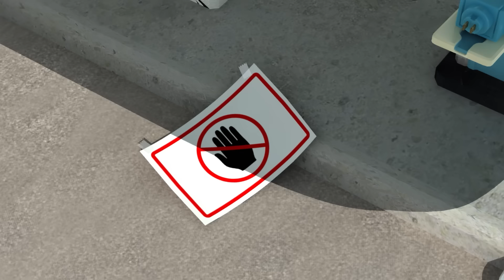Hadi POLI ile Egzersiz Yapalım!│POLI 2 Saatlik Derleme│Spor Bölümü│Robocar POLI çizgi film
Robocar POLI Çizgi Filmleri Çocuklar için Türkçe izleyin.

Robocar POLI, küçük POLI arabası - robot transformer ve kurtarma ekibi: Amber ambülans arabasi, Helly oyuncak helikopter ve Roy yangın motoru, başı dertte olan herkese yardım etmek için acele ediyorlar.